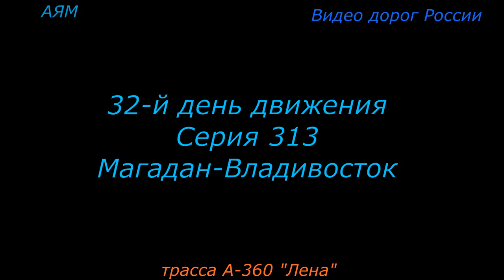Б Хатыми А 360 Лена Серия 313 Магадан Владивосток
Село возглавлял Хатыминский наслег. Постановлением Палаты Республики Государственного Собрания (Ил Тумэн) РС(Я) от 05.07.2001 ПР N 308-II Хатыминский наслег исключён из учётных данных административно-территориального деления Республики Саха (Якутия), сельский населенный пункт Большой Хатыми передан в административное подчинение города республиканского значения Нерюнгри.

Согласно Закону Республики Саха (Якутия) от 30 ноября 2004 года N 173-З N 353-III село вошло в образованное муниципальное образование городское поселение посёлок Чульман.